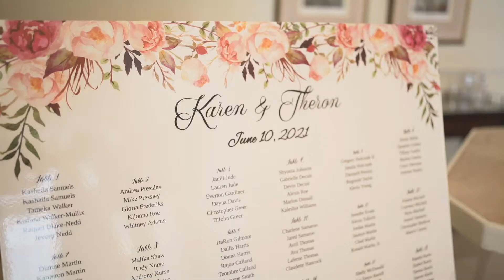TK & Karen | Ashton Gardens